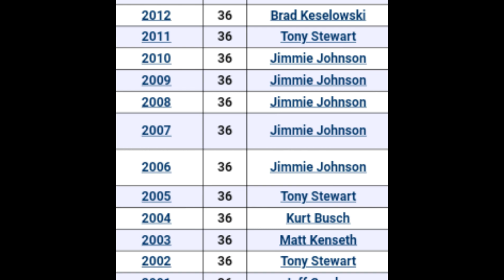the greatest NASCAR driver ever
for legal reasons thats a joke